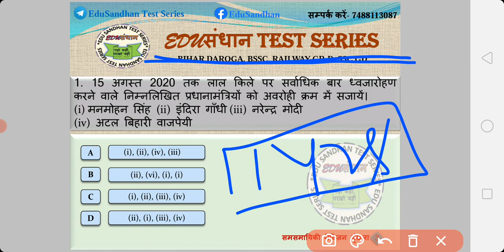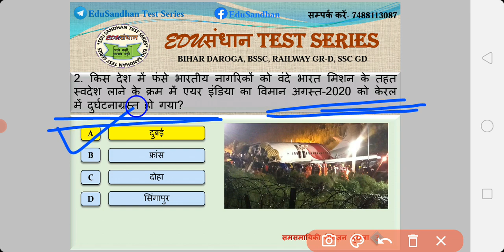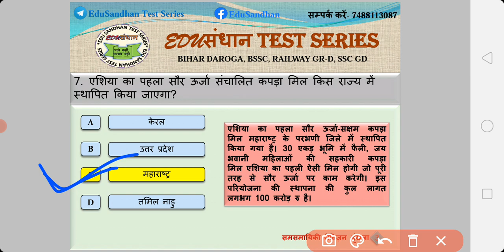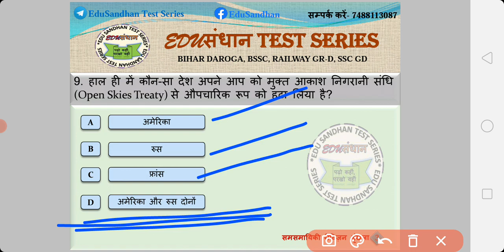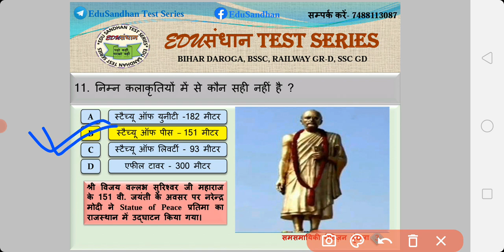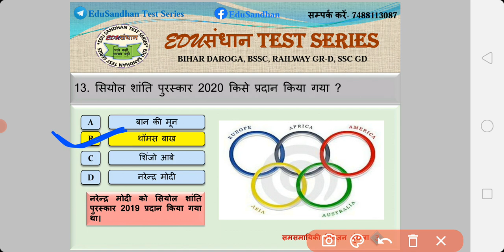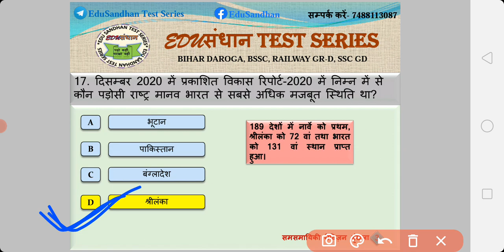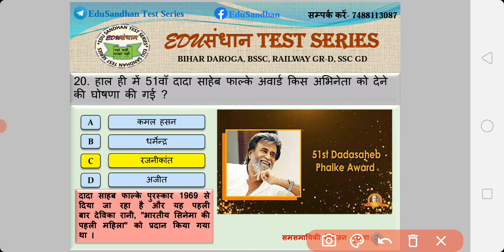CURRENT AFFAIRS REVISION SERIES 3 |EduSandhan| BPSC || SI_ESI |BSSC| रेलवे ग्रुप डी |बिहार सचिवालय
EduSandhan Test Series करंट अफेयर रिवीजन सीरीज प्रारंभ हो चुका है जिसके तहत सप्ताह में 2 दिन बुधवार और रविवार को करंट अफेयर्स उपलब्ध कराया जा रहा है। कुल 20 प्रश्न पूछे जा रहे है जो कि बीते 1 वर्षों के महत्वपूर्ण करंट अफेयर्स पर आधारित है । इस सेशन में कितने प्रश्न सही हुए और यह सेशन कैसा लगा कमेंट बॉक्स में जरूर बताएं।
अगर आप इस सेसन के पीडीएफ चाहते हैं तो आप हमारे टेलीग्राम चैनल EduSandhan Test Series से प्राप्त कर सकते हैं । साथ ही साथ आप हमारे फेसबुक पेज EduSandhan से भी जुड़ सकते हैं।
अभी तक बिहार दरोगाPT के 5 Volume का सफल संचालन किया जा चुका है। जिसमें कुल मिलाकर 64 सेट बनवाया गया। अगर आप भी इन सभी सेट को खरीदना चाहते है तो 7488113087 पर सम्पर्क करे या फ्री सेट डाउनलोड करने के लिए हमारे Telegram Channel EduSandhan Test Series से जुड़े।
पीडीएफ Telegram Channel पर उपलब्ध है।